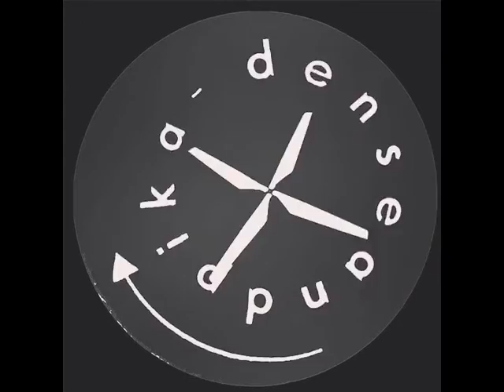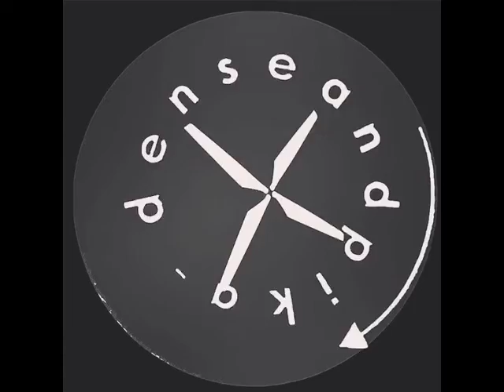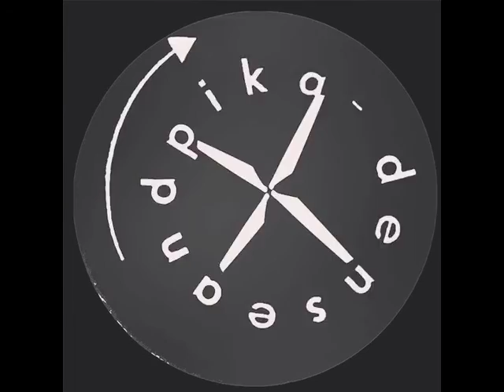Dense & Pika - Pear Tree (Kneaded Pains)